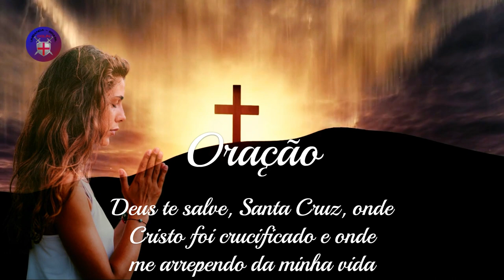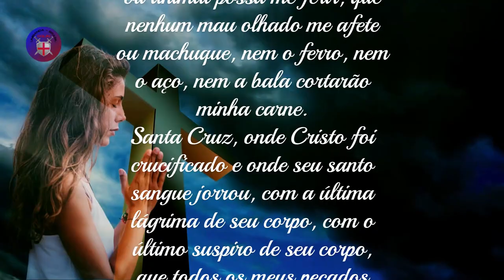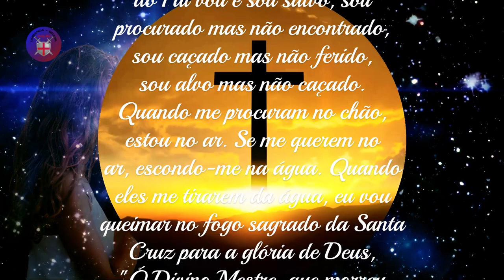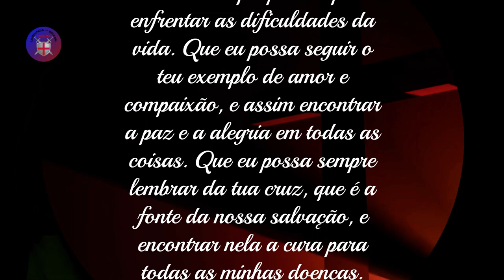Oração poderosa da Santa Cruz de Caravaca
Deus te salve, Santa Cruz, onde Cristo foi crucificado e onde me arrependo da minha vida pecaminosa e me batizo com o sinal da cruz (faça o sinal da cruz).
Santa Cruz, na qual Cristo foi crucificado, protegei-me e salvai-me dos pecados mortais,  presas de animais, flechas de índios,  naufrágios e  febres,  poder do diabo, inferno,  chamas do purgatório e poder; de meus inimigos materiais e espirituais.
Santa Cruz, livrai-me das guerras e mortes violentas, pestes,  dores e  humilhações, infortúnios e tormentos, sofrimentos físicos e espirituais,  todas as doenças, provações e tormentos em nome do Pai, do Filho e do Espírito Santo ( fazer novamente o sinal da cruz).
Guardai-me, Santa Cruz, na  santa e consagrada Missa, o cálice bento, o manto da Virgem e o sudário de Cristo, para que não seja atingido por raios ou veneno, para que nenhum instrumento ou animal possa me ferir, que nenhum mau olhado me afete ou machuque, nem o ferro, nem o aço, nem a bala cortarão minha carne.
Santa Cruz, onde Cristo foi crucificado e onde  seu santo sangue jorrou, com a última lágrima de seu corpo, com o último suspiro de seu corpo, que todos os meus pecados e crimes sejam perdoados, e nenhuma mão me impedirá ou me prenderá, e nenhum  ferro me confinará.
Todas as feridas do meu corpo são curadas pelo poder do sangue de Cristo, que é derramado sobre ti, Santa Cruz. Qualquer mal que se aproxime de mim será crucificado em você, como Cristo. Todo o mal contra mim está enterrado a seus pés.
Peço-te, Santa Cruz, pelo poder de Jesus Cristo,  que eu seja protegido contra todas as forssas e que as forssas da justiça estejam comigo. Para que eu seja salvo da morte e da vergonha, para que as prisões não me prendam e para que a felicidade seja minha companheira.